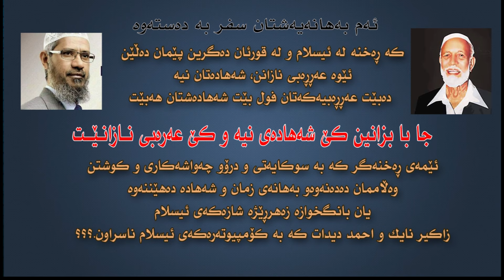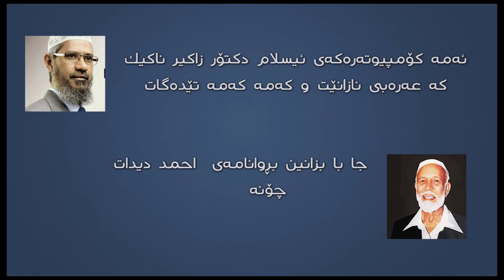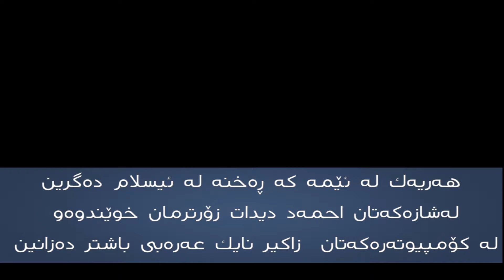پاشکۆی ئاوێنه‌ ڕه‌خنه‌گران له‌ زاکیر نایک باشتر عه‌ره‌بی ده‌زانن و له‌ احمد دیدات زیاتریان خوێندوه‌